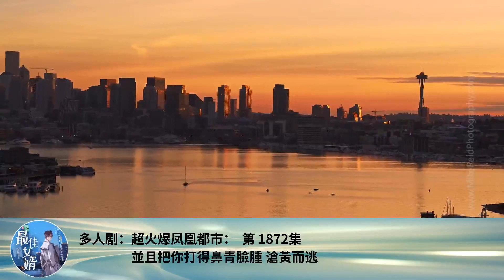多人劇：超火爆鳳凰都市： 第 1872集